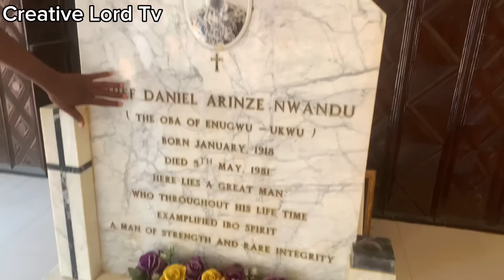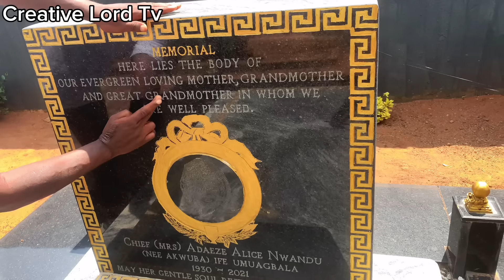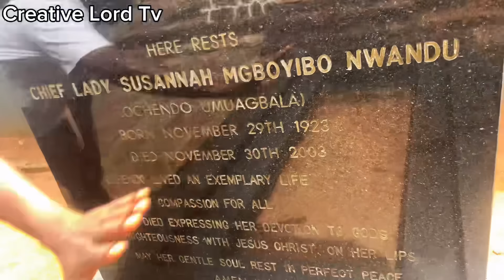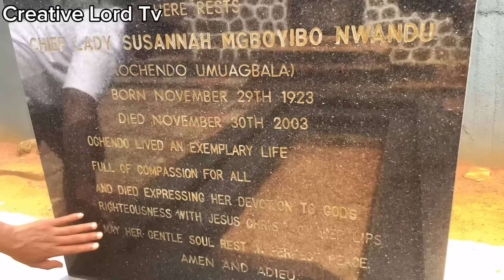Follow me tour this beautiful 72yrs old stone house built by Chief Daniel Arinze Nwandu.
Touring of this beautiful 72yrs old stone house built by the first indigenous contractor in Nigeria Chief Daniel Arinze Nwandu, first traditional prime minister of Enugwu-ukwu kingdom.